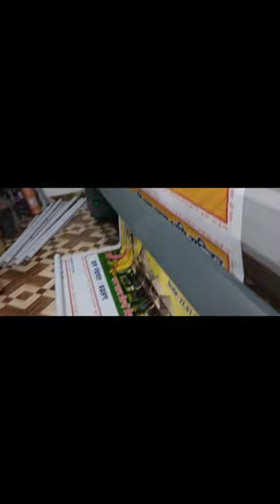ram mandir flex print 💯💯